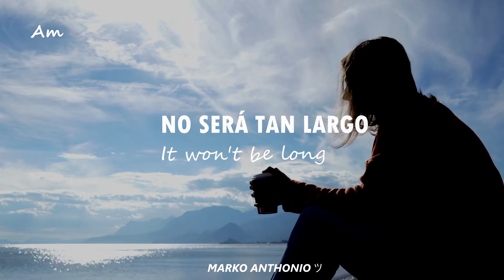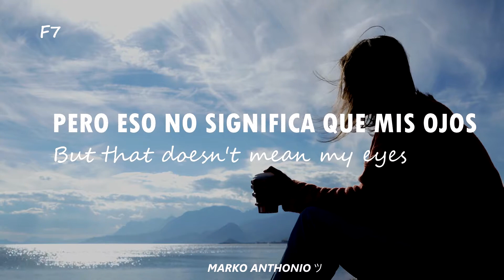Raindrops Keep Falling On My Head - B J Thomas Sub [Español/ Ingles] + ACORDES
-DETALLES-
Una canción compuesta en 1969 por Hal David y Burt Bacharach para la película Butch Cassidy and the Sundance Kid (traducida en España con el despropósito de título de Dos hombres y un destino posteriormente manoseado por David Bustamante). Gracias a este temazo, la peli se llevaría un Oscar a la mejor canción original y a la mejor banda sonora.